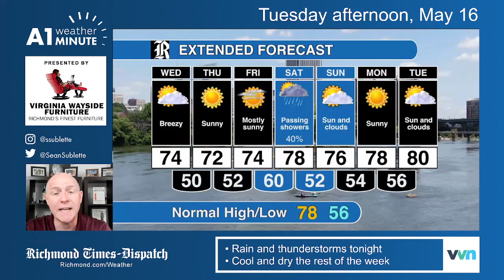Tuesday afternoon weather video: Rain and thunderstorms tonight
Damaging wind gusts and small hail possible through about 1am in metro Richmond